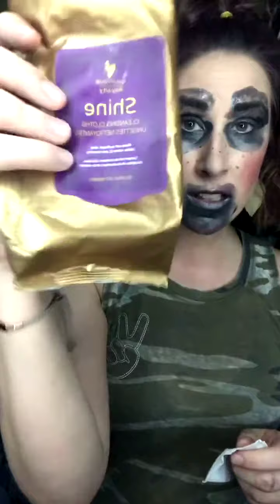Halloween makeup and cleansing stick